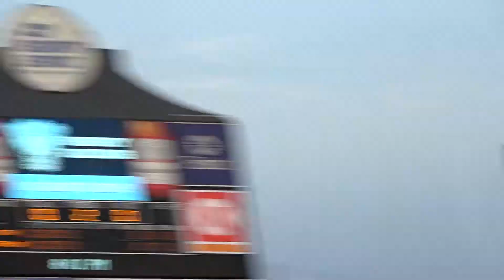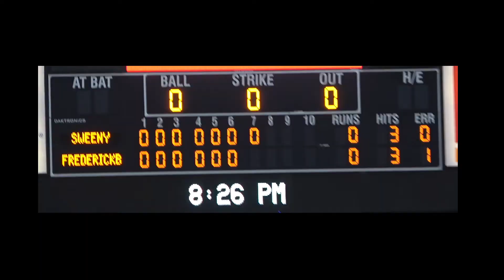Regional Finals Game 1